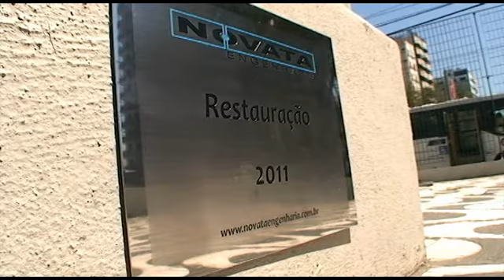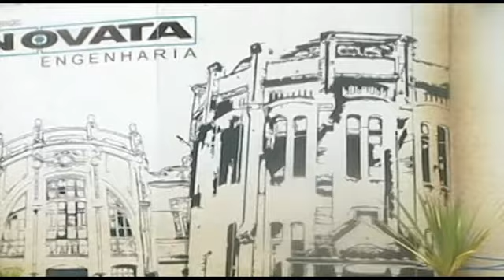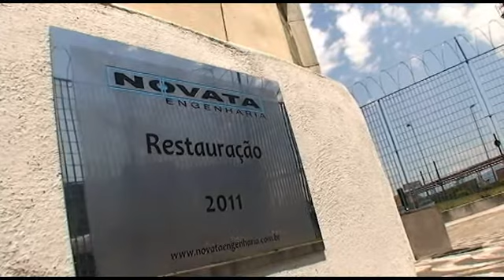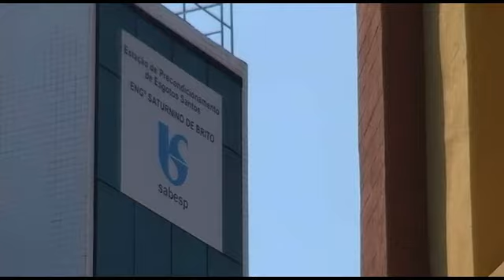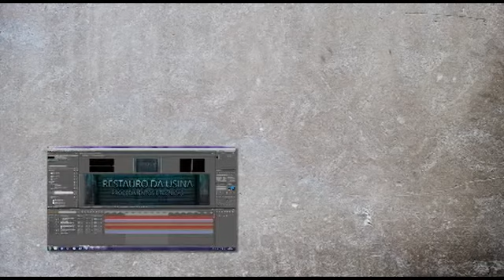NOVATA ENGENHARIA - SABESP - NOVATA ENGINEERING - SABESP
A OBRA REALIZADA PELA NOVATA ENGENHARIA, PARA A SABESP, DUROU CERCA DE 18 MESES, ONDE A HISTÓRIA DO ENG°  SATURNINO DE BRITO FOI RESGATADA NA USINA DE PRECONDICIONAMENTO DE ESGOTOS E SUAS ELEVATÓRIAS, EM SANTOS - SP.
COM UM CORPO FORMADO POR PROFISSIONAIS QUALIFICADOS , O DESAFIO FOI CUMPRIDO MAIS UMA VEZ E O RESULTADO VOCÊ CONFERE NESTE DOCUMENTÁRIO.

produção DM² DIGITAL MAGIC MOVIE LTDA
direção    TOM RIBEIRO
fotografo  ALBERTO CERQUEIRA

THE WORK PERFORMED BY NOVATA ENGENHARIA, TO SABESP, LASTED FOR 18 MONTHS, WHERE THE HISTORY OF ENG. SATURNINO DE BRITO WAS REDUCED AT THE SEWING PRECONDITIONING MACHINE AND ITS ELEVATORS, IN SANTOS - SP.
WITH A BODY FORMED BY QUALIFIED PROFESSIONALS, THE CHALLENGE HAS BEEN FULFILLED ONCE AND THE RESULT YOU GIVE IN THIS DOCUMENTARY.

Production DM² DIGITAL MAGIC MOVIE LTDA
Direction TOM RIBEIRO
Photographer ALBERTO CERQUEIRA